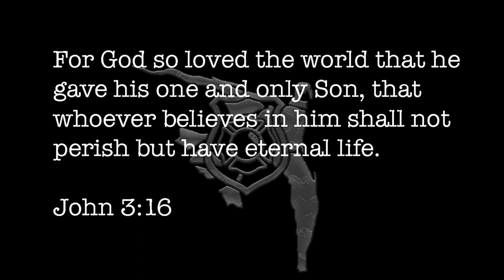SUNDAY SPOONIE SHOOT!!!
FALhunter Chris is back at it again duck hunting in the Grasslands of California!